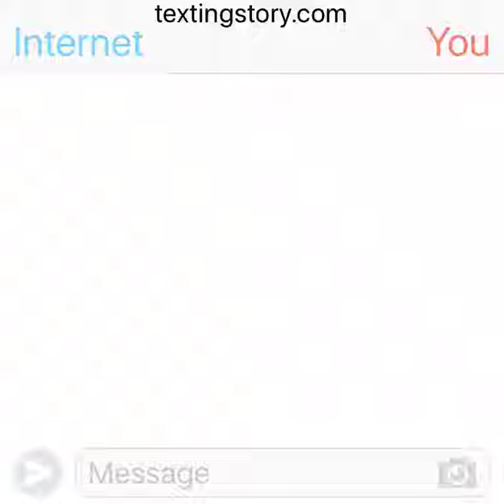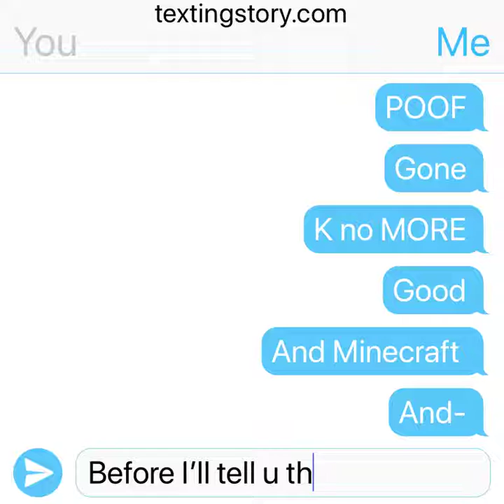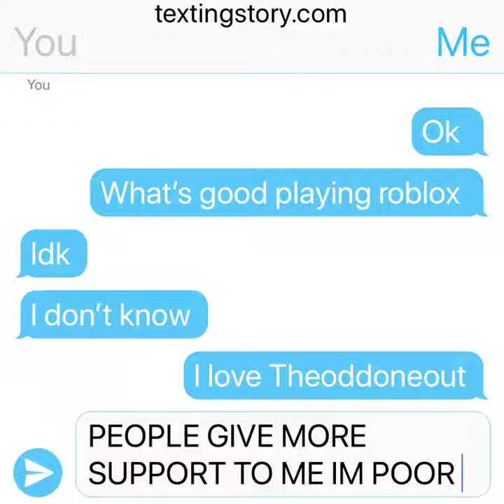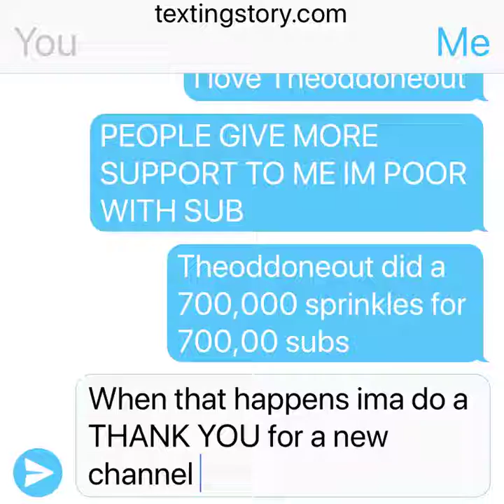MYSELF by soobway Theoddoneout